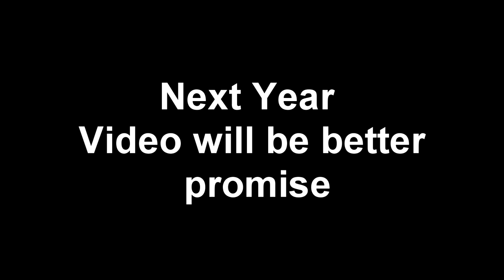comic con exmouth 2016 Music video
Exmouth first comic con was a great day so we did a video enjoy